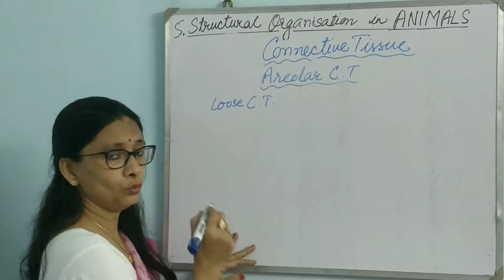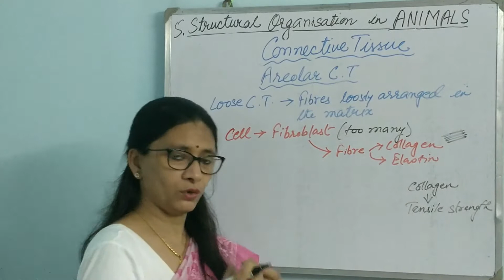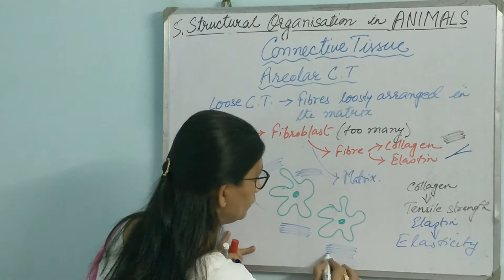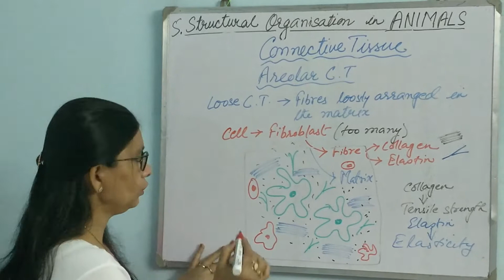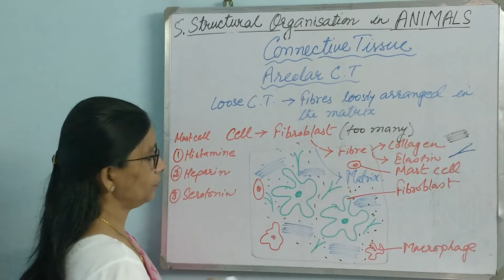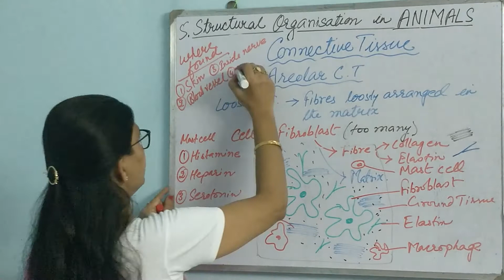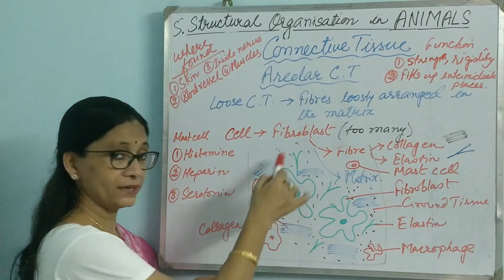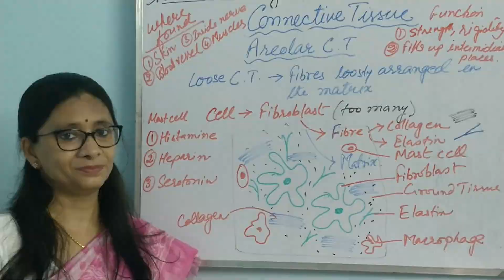Areolar Connective Tissue - Structural Organisation in Animals (in Bengali)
This video discusses Areolar Connective Tissue under structural; Organisation in Animals. This video includes Loose Connective tissue and cells. This video is in Bengali and covers the West Bengal Board of Higher Secondary syllabus of Class XI.